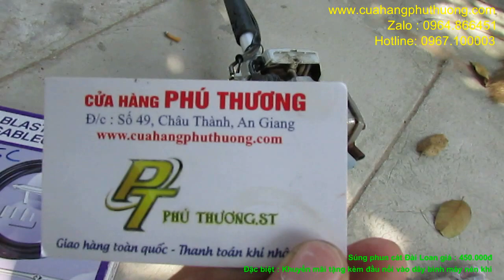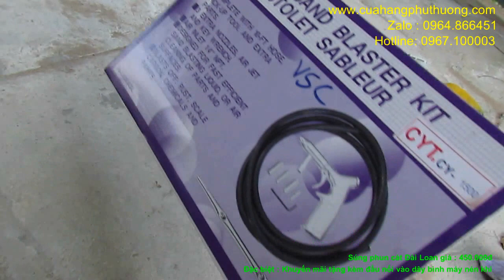Súng phun cát tẩy sạch như mới xilanh máy, nòng máy , chi tiết máy.....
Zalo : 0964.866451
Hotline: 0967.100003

Súng phun cát  sử dụng khí nén .
Made in Taiwan hàng xài tốt , bền và mạnh hơn của China.